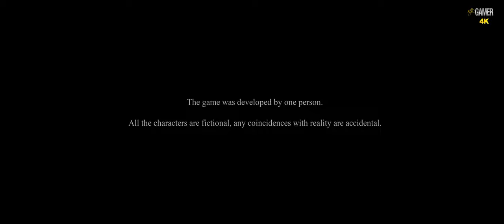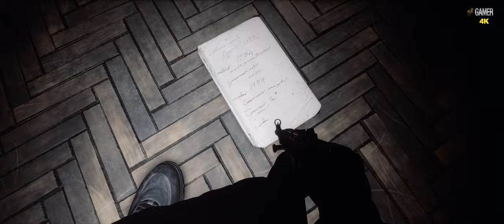Eternal Evil - 50 min of Gameplay👻( Gameplay - 4K / 60FPS - PC ULTRA - No Commentary )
What a nice game and its Build by 1 man. Think this is a clone of Resident Evil. I will only give the Green Thumbs because he did all the work alone. again, it's OK games.